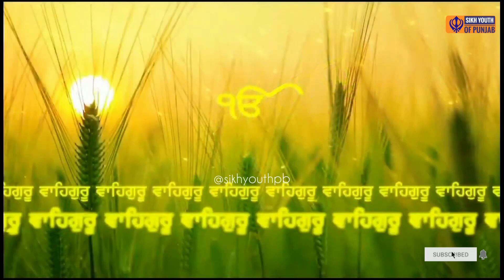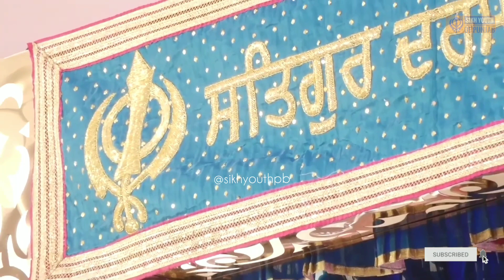Miharavan Maula Tuhi Ek | ਮਿਹਰਵਾਨ ਮਉਲਾ ਤੂਹੀ ਏਕ | Bhai Gurdev Singh Ji Australia Wale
Miharavan Maula Tuhi Ek | ਭਾਈ ਗੁਰਦੇਵ ਸਿੰਘ ਜੀ ਆਸਟ੍ਰੇਲੀਆ ਵਾਲੇ  | Bhai Gurdev Singh Ji Australia Wale
00:00 ਮਿਹਰਵਾਨ ਮਉਲਾ ਤੂਹੀ ਏਕ ॥
11:45 ਸੋ ਸਾਧੂ ਬੈਰਾਗੀ ਸੋਈ ਹਿਰਦੈ ਨਾਮੁ ਵਸਾਏ ॥
28:34 ਗੋਬਿੰਦ ਗੋਬਿੰਦ ਕਰਿ ਹਾਂ ॥
37:03 ਨਾਮੁ ਧਿਆਇਨਿ ਸਾਜਨਾ ਜਨਮ ਪਦਾਰਥੁ ਜੀਤਿ ॥

🎥Live Recording

ਕ੍ਰਿਪਾ ਕਰਕੇ ਚੈਨਲ ਨੂੰ Subscribe ਕਰੋ ਤੇ Bell Icon ਤੇ ਜਰੂਰ ਕਲਿੱਕ ਕਰ ਦਵੋ ਤਾ ਜੋ ਤੁਹਾਨੂੰ ਸਾਡੀ ਹਰ ਵੀਡਿਓ ਦੀ ਨੋਟੀਫਿਕੇਸ਼ਨ (ਸੂਚਨਾ) ਮਿਲ ਸਕੇ @Sikh Youth Of Punjab  ਚੈਨਲ ਤੇ ਰੋਜ਼ਾਨਾ ਗੁਰਬਾਣੀ ਸੁਣੋ |